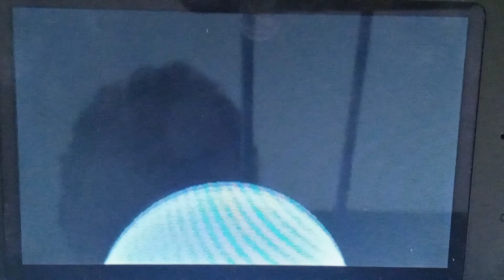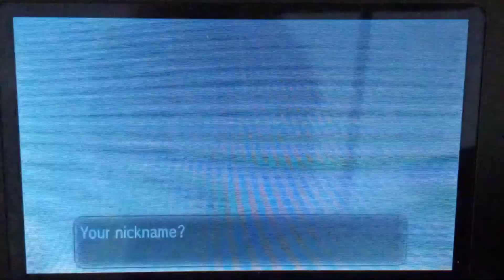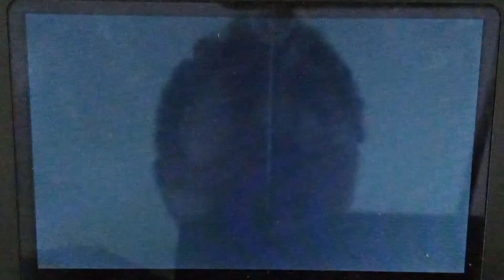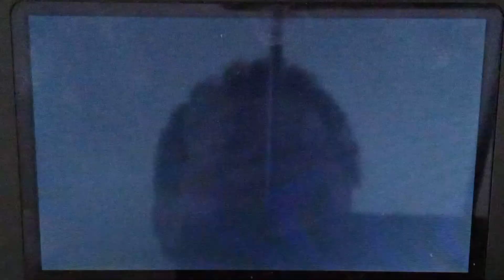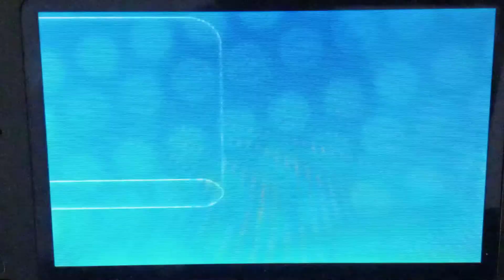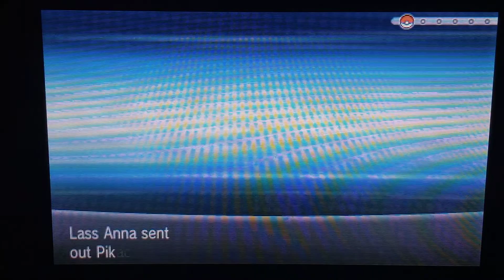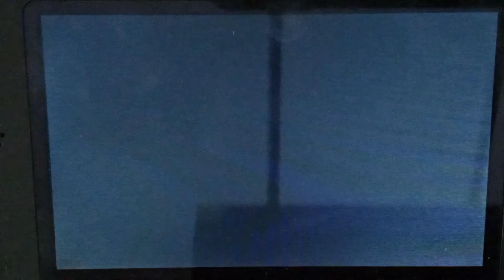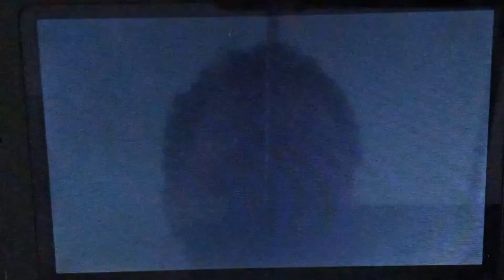Vote Today!/ Pokemon X Gameplay 1#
Now starting a playthough of one of my favorite game of all (kinda as it isn't Pokemon Y 😅)

So here's the Rules I'm kinda following.

1. If a Pokemon is K.O., they can't be used anymore. (Unless it has a TM, In the Four Chambers or is needed to break the rule)

2. I can heal whenever.

3. I must nickname the Pokemon.

Pokemon's Copyrights are owned by Nintendo, GAME FREAK and Creatures